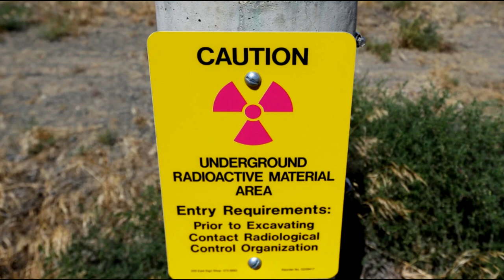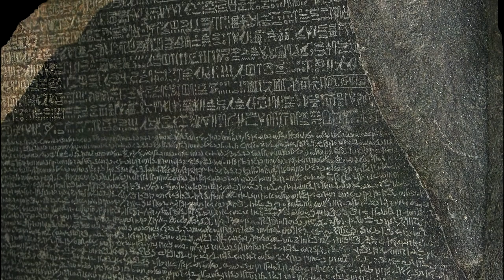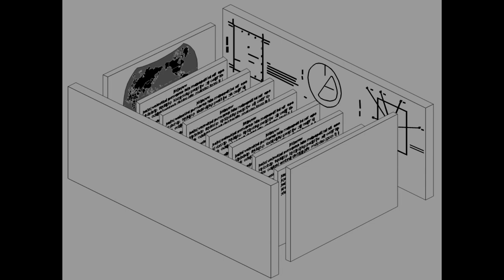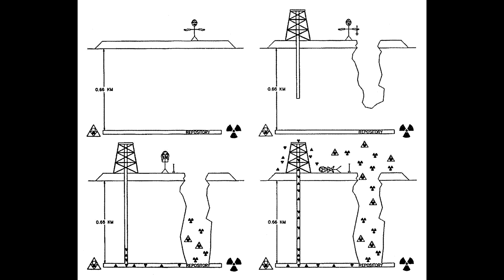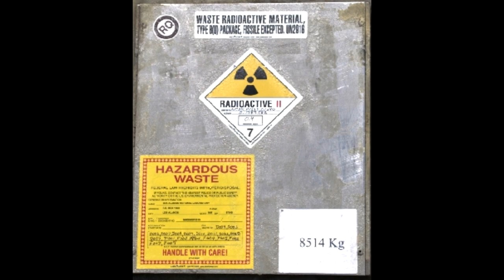This Place Will Be Cursed for Over 10,000 Years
Legends tell of a place, a place that is cursed for all eternity.  A place where black stone monoliths with jagged edges protrude from the sandy soil.  There are hundreds of them and they stretch for miles.  They aren’t uniform or orderly and they twist and angle themselves chaotically. At the base of these stones there are inscriptions of human faces contorted into screams though most of them have faded as to be unrecognizable.  There is nothing majestic about the black spiked stones.  It doesn’t inspire awe or wonder.  It makes your hair stand on end.  You know this is not a place you’re supposed to be.  It’s cursed.   --journal from a traveler around the 60th century A.D.